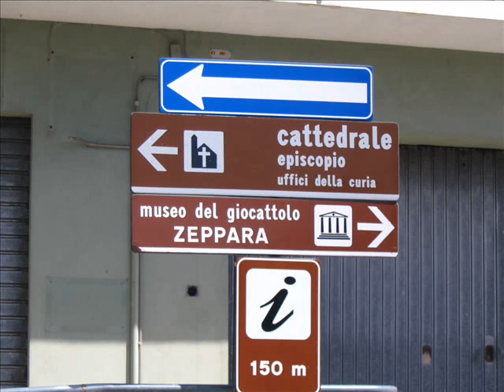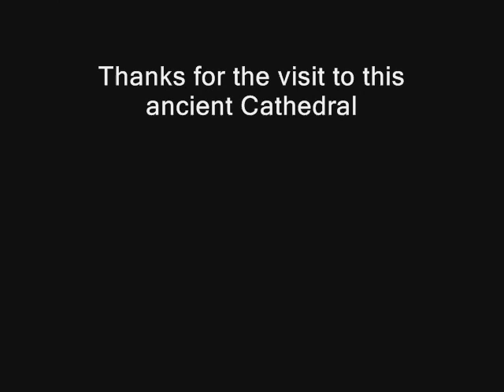Enrico Pasini - Cantabile N° 4 per organo - Organista Enrico Pasini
Cantabile N°4 - Una Poesia Ispiratrice.  Compositore Enrico Pasini.
All'organo l'autore.